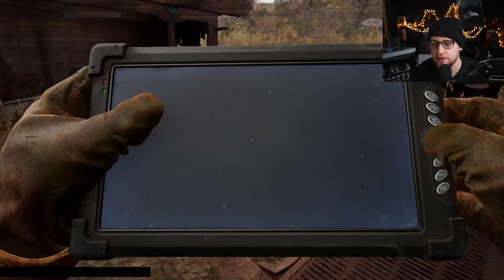Čipera 😈 S.T.A.L.K.E.R. 2: Heart of Chornobyl | #13 | 22.11.2024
Právě sledujete záznam streamu ze hry S.T.A.L.K.E.R. 2: Heart of Chornobyl.